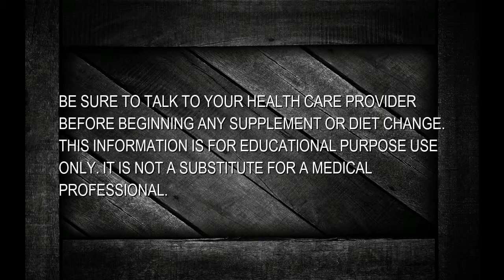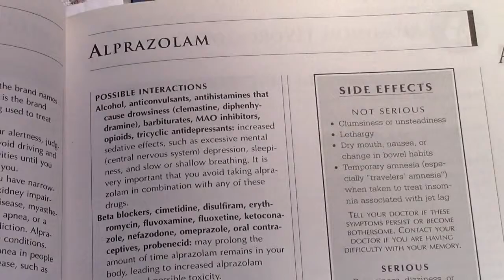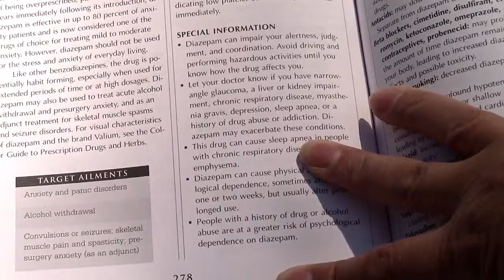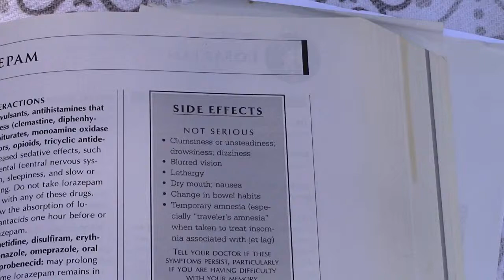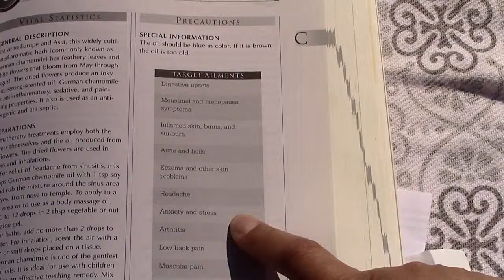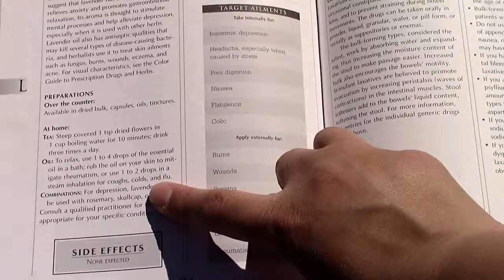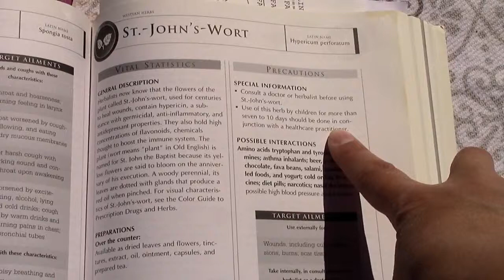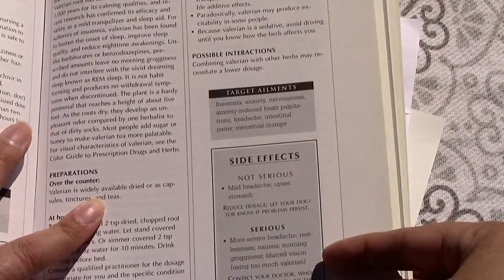Pharmaceutical VS Herbal Medicine: ANXIETY DRUGS and HERBS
Pharmaceutical or Herbal Medicine?
I go over some of the most popular Pharmaceutical and Herbal Medicines for Anxiety.